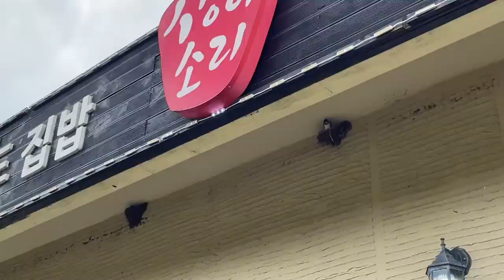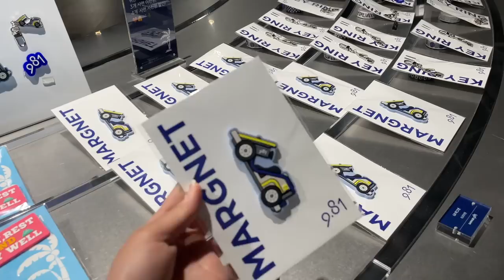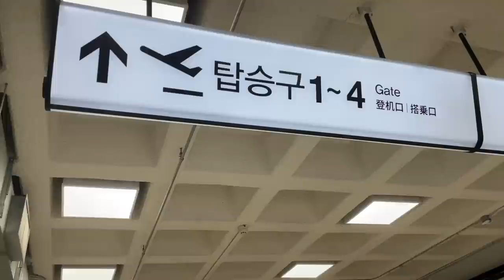s3 vlog🏎last day in jeju island; going on a race car, jeju prop shop and beach scenery!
name: ashley
age: 17 (born in 05)
ethnicity: korean
I live in: melbourne, australia
editing software: final cut pro X
skz bias: hyunjin + I.N
stayc bias: isa

𝘀𝗰; 95,495

Philippians - 4:13